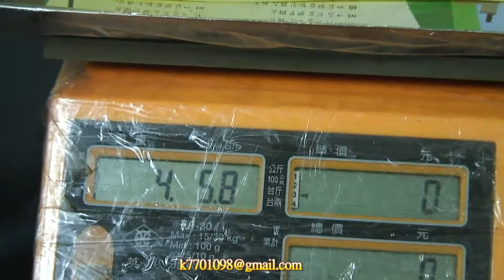泳泓釣具-虱目魚-2011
泳泓釣具-虱目魚
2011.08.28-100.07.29